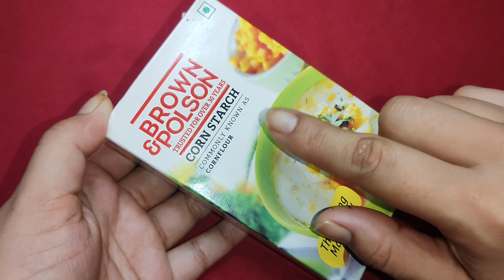রাতে এটা মেখে ঘুমাও মুখ ধবধবে ফর্সা হয়ে যাবে/mukher kalo dag tolar upay/skin whitening serum/D-tan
Hey Everyone..
Today I am sharing with u রাতে এটা মেখে ঘুমাও মুখ ধবধবে ফর্সা হয়ে যাবে  Gold Facial/Gold Facial at home /Fairness pack/Forsha hobar upaip / D-Tan Facial At Home / Gold Facial /Facepack  / Skin whitening pack / Fairness scrub // Skin whitening brightening face pack

Black spot / Dark spot / Spot removing face pack / pigmentation spot /
beauty tips, skin whitening homemade ubtan, homemade scrub for glowing skin, skin remedy, indian bridal facial, glowing skin home remedy, facial at home, facial at home step by step, rang gora kaise karen, homemade solutions for fair skin, home remedies for fair skin, facial hair removal at home, diy facial, coffee facial, कॉफी फेशियल कर लेंगे तो पार्लर जाना भूल ही जाएंगे, home facial, झाइयों का इलाज